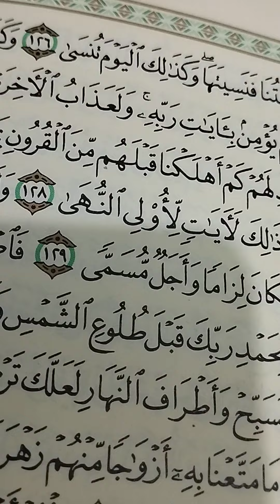ثقافى تابع اول حالة علاج قمت بها لبشر فى السبعينات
@رؤيدقينش ثقافى تابع اول حالة علاج قمت بها فى السبعينات